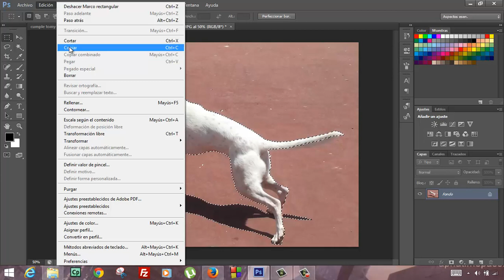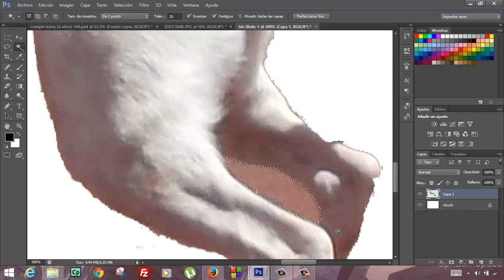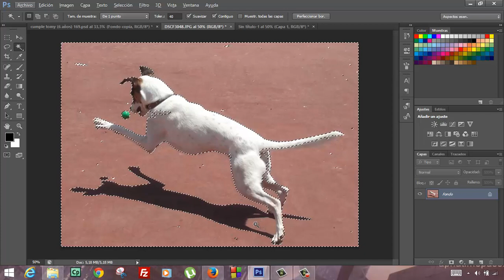Varita magica Photoshop Informatica Academia Usero Estepona